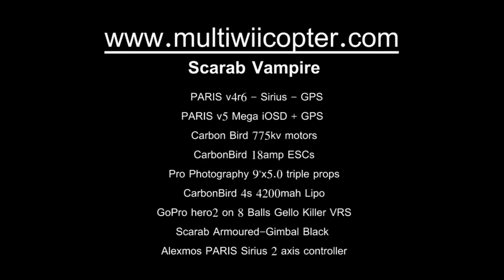Scarab Vampire Mt Beckworth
Here is a great location that I haven't been to in many years. I used to go here all the time when I was a kid. It was always a very hard hike to the top. Nothing hard about getting to the top with the Scarab Vampire. This is my first real outing with the scarab gimbal too. Love it. I also chucked in a couple of clips I took with the Y-Siixkopter for those fast down hill shots. Hope you like it.
Greggsy2000